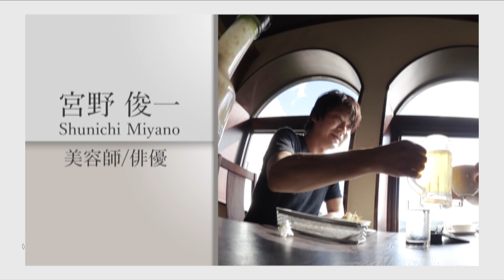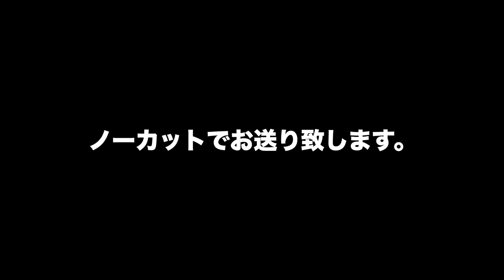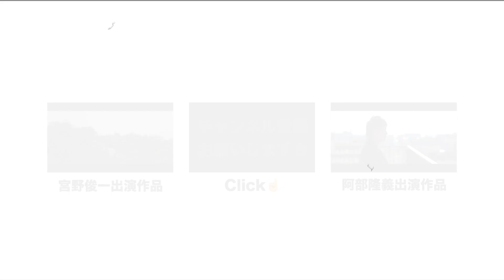【沖縄県 旅レポ 最終回】沖縄 完結！夕陽の海へ（Canon ivis mini X）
沖縄県 旅レポ 最終回お待たせしました！！！

いつの話だよという感じですが（笑）
約５年前のお話となりますwww
自分で見ても今と顔つきから違う…

しかし大変嬉しい反響とエールをいただいておりました沖縄県 旅レポ
これにて完結となります！

FRAME+OUT旅企画！！

中村悠平（映像作家/フォトグラファー）
宮野俊一（美容師/俳優）
阿部隆義（革磨師/俳優）

で送る自由気ままな旅レポ番組です✈︎

今回初の三人旅！☺︎☺︎☺︎

臨場感満載の沖縄の綺麗な夕焼けの海を、一緒に楽しんでいただけたらと思います！

沖縄県 旅レポ 最終回どうぞご覧ください！！！